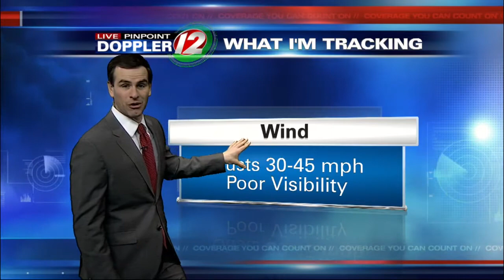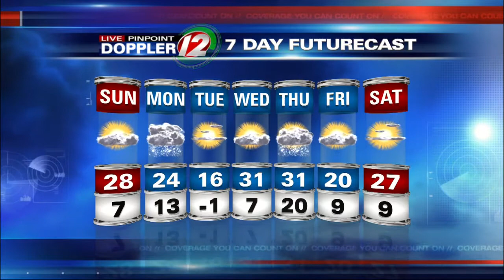Live Pinpoint Doppler 12 Futurecast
Meteorologist Pete Mangione has your Futurecast for Sunday February 1, 2015.